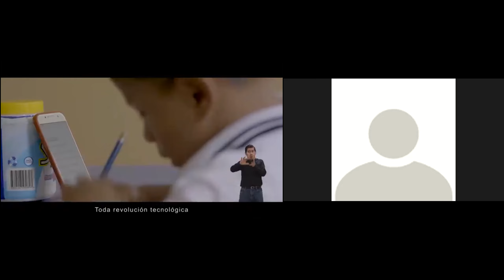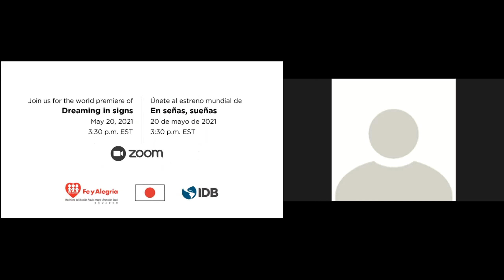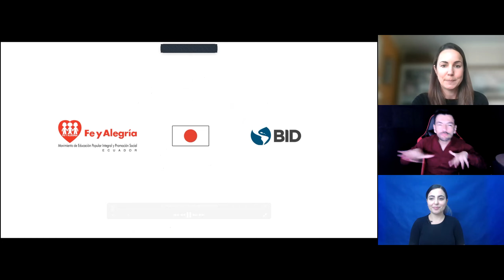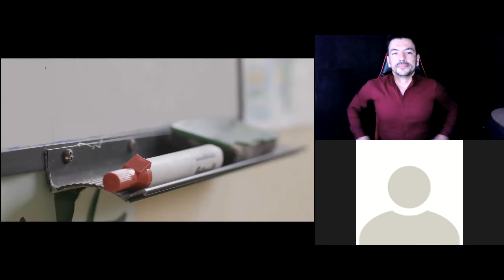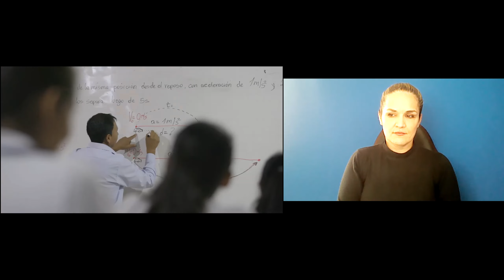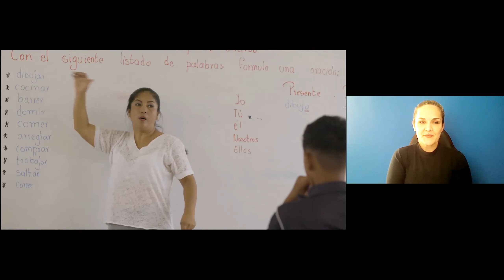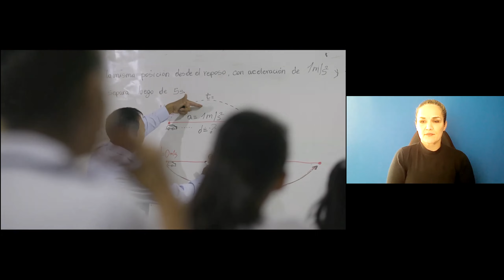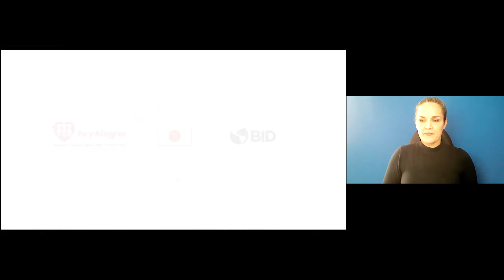Technology and Innovation to promote the inclusion of children with disabilities in Ecuador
Discover the story of a group of deaf children in Ecuador in search of making their realities and dreams heard. The story centers around a project that, for the past 10 years, pioneered the idea that innovation and technology could be at the service of social inclusion.

Dreaming in signs is an event organized by the Division of Competitiveness, Technology and Innovation of the Inter-American Development Bank (IDB), featured the world premiere of the documentary “Dreaming in signs”, by renowned filmmaker and Goya Award winner Pablo de la Chica, which shares the story of a group of deaf children in Ecuador as they find their voice and make their dreams heard. The documentary centers around a project which has, over the past ten years, pioneered the idea that technology and innovation can be applied to tackle social inclusion.

Witness the evolution of the personal stories of these children as their voices become synonymous with their challenges, their passions, their dreams and ultimately their triumphs.